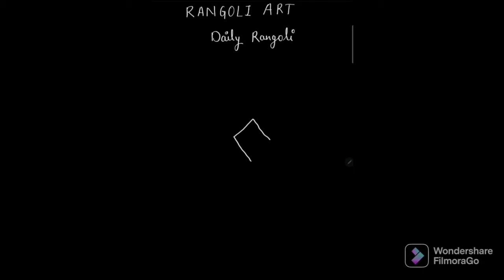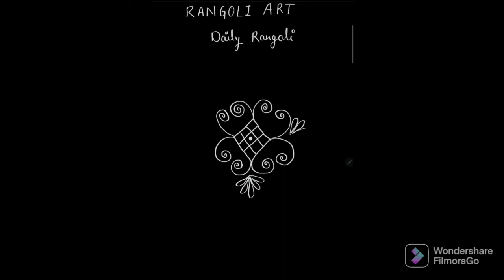Daily Rangoli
Gleam point
legend Nomi
love name status
AR status 2.0
love what's app status
rangoli special
top rangolis
easy rangoli designs
rangoli border designs easy
art and creativity at home
Mafia FF
Mayank creation 04
rangoli satisfying asmr
words dot
simple rangy for festival
big rangoli design
Kunal keer art
satisfying republic day rangoli designs
radhika creation
pakka local
shubh aangan
peacock rangoli designs
peacock rangoli
rangoli art by kalai
mehndi designs
mehndi designs front hand
sakshi art of mehndi
radhey mehndi
mehndi by bhagyshree
Amisha art
name status
name status songs
name status editing
name status for WhatsApp
name status a to z
alphabet status
alphabet status video
alphabet status Whatsapp
alphabet status songs
alphabet status a to z
alphabet status song lyrics
rangoli designs status
rangoli status
Mancha Academy
Swartz Creek Chemistry
Toppr Study
Avanti Gurukul
The organic Chemistry tutor
Edumantra
Professor Dave Explains
Don't Memorize
Class 10th Maths and Science
Learn with mansi
Vlogger Nitin
Faisal physics
Parth Momaya
Jr tutorials
Green Board
Dear sir
Unacademy
Domain of science
Physics wallah foundation
Mahatmaji Technical
Suman TV Education
Brithe math Guy
R N Glory
Maths scam
Imran sir maths
5- minute Craft shorts
Matescium